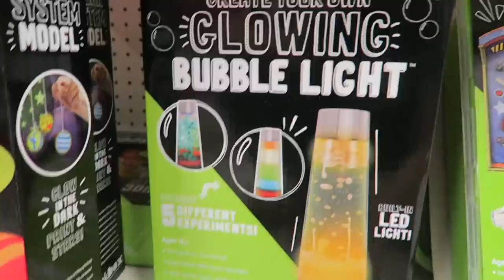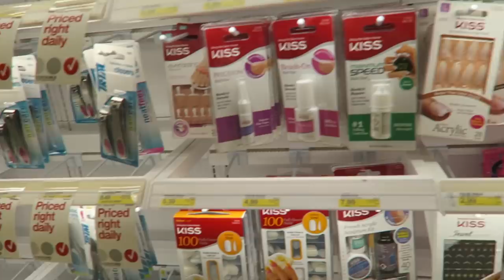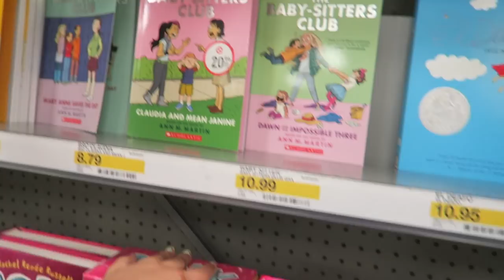$20 DOLLAR CHRISTMAS CHALLENGE FOR OURSELVES "SISTER FOREVER"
WE MADE THIS CHALLENGE AGAIN IS SOOO MUCH FUN , WE WENT TO TARGET TO SHOP FOR OURSELVES AND WE HAVE $20 DOLLAR FOR EACH ONE , AND WE DID A HAUL .